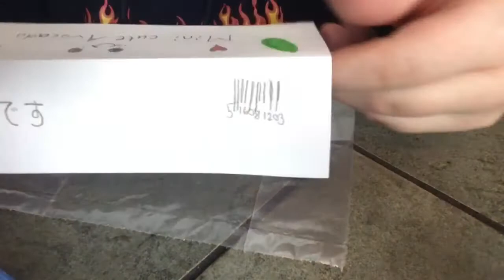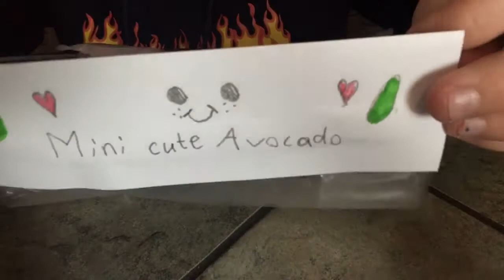Paper squishies #2// Frederikke